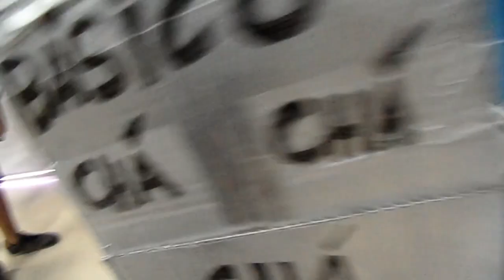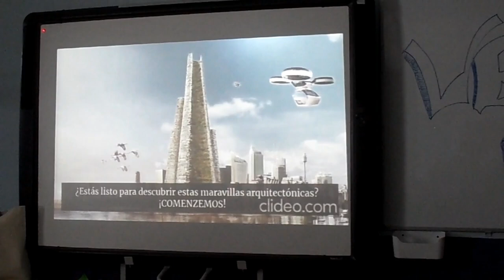TAREA INTEGRADA 2023. TALLERES DOMO LUDENS Y VERTICAL CITY.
Unas pinceladas de los Talleres Domu Ludens y Vertical City, en la TAREA INTEGRADA A NIVEL DE CENTRO DEL CURSO 2022-23.